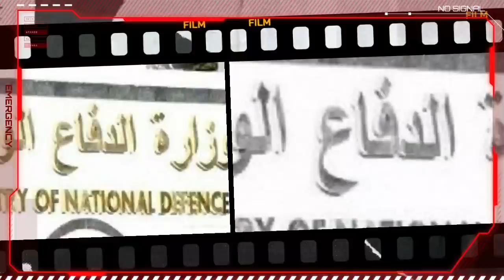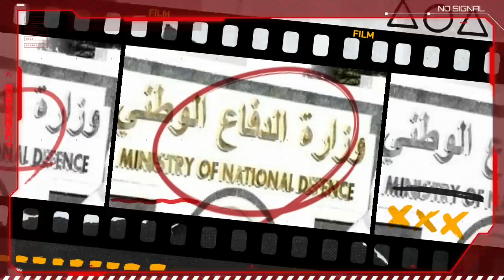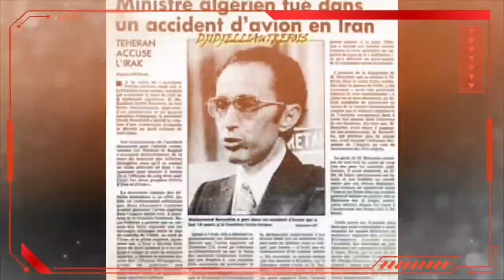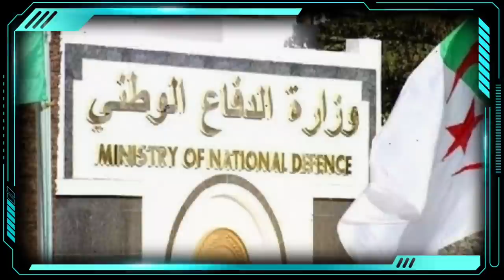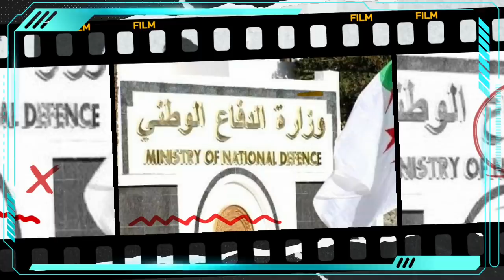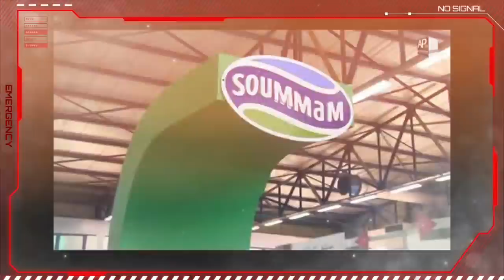Le MDN dément et dénonce “des parties malintentionnés” | Veut-il séparer la Kabylie de l’Algérie ?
* Le général Belmiloude, alias Kamel Caniche, aux arrêts * Comment les deux filles du patron de la PAF ont été recrutées à la direction générale d'algérie poste
* Le MDN dément et dénonce “des parties malintentionnés”
* Veut-il séparer la Kabylie de l’Algérie ? : Une journaliste s’en prend à Zidane
* Lamamra retire son acceptation du poste de Représentant de l’ONU en Libye.